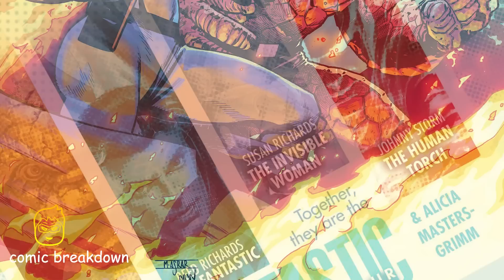Fantastic Four || Lost in Space || (issue 10, 2023)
In this video we will be going over, Fantastic Four || Lost in Space || (issue 10, 2022-) published by Marvel. All rights are owned by the respective companies.

Thousands of years ago, a desperate alien race built a colossal sleeper ship - an ark - to escape their dying sun, setting a course toward a new and distant world. A single volunteer was to be awakened from stasis every hundred years to serve as their protector and caretaker, before finally training the next one. But something has gone horribly wrong. The ship's engines have failed, and the ark is trapped in a dark void - infinite, silent and deadly - where even the light of stars can't enter. The newest caretaker awakens to an empty ship. His predecessor's body lies decaying against a bulkhead, beneath monstrous images of impossible beings drawn in blood. And the horrifying vision of an alien on fire hovers outside the ship, as the bang of rocky fists on the hull echoes throughout darkened hallways... PLUS: A bonus page written by Jonathan Hickman - WHO ARE THE G.O.D.S.?